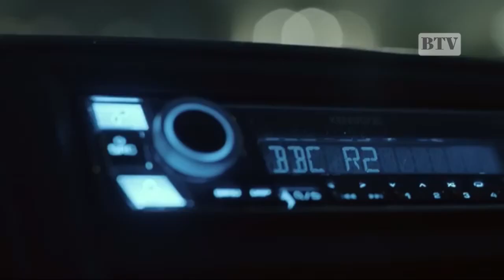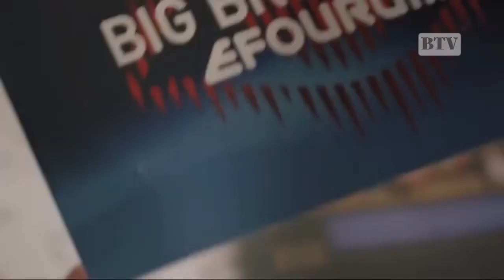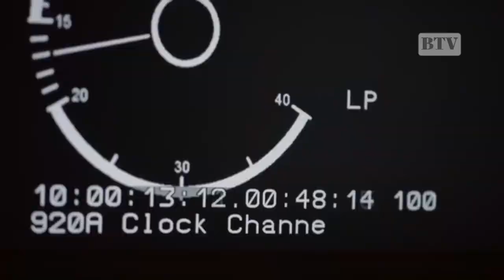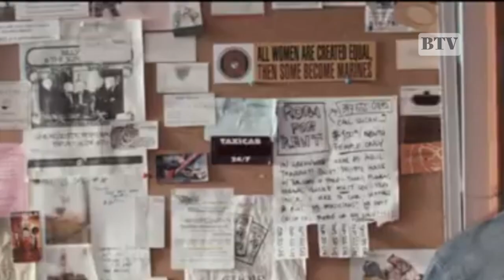Russell Brand VS Mainstream Media! What is Really Happening?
The Bombshell accusations on the charismatic Russell Brand shows a true conflict between the powerful mainstream media in yet another attempt to attack him. First it was Andrew Tate now is Russell Brand. In this video we uncover the layers of the accusations, manipulation, and misinformation that shroud our modern world and another side of Russell Brand that probably only his followers known.

With a keen eye for exposing hidden agendas and a unique ability to question the status quo, Russell has been challenging the narratives we've been fed for so long and now it seems the mainstream will do their best to silence him in another desperate attempt to regain the control of the narrative.

Join us as we explore the recent allegations against Brand and What's really happening behind the scenes of the carefully crafted narratives of mainstream media outlets.

This video will leave you questioning the information you consume daily and searching for a deeper understanding of the world around us.